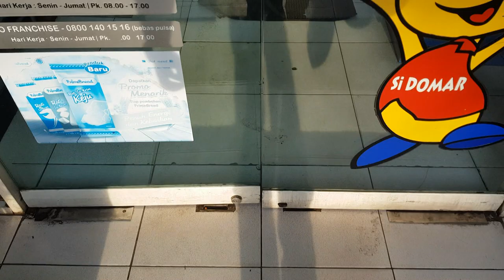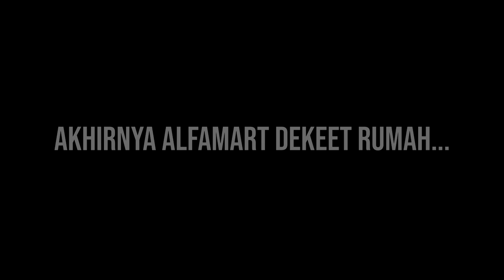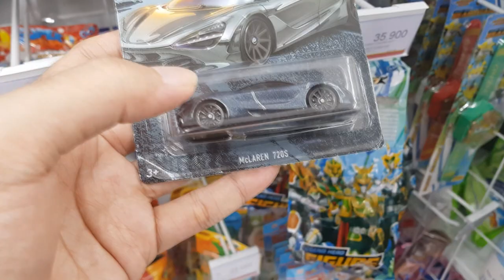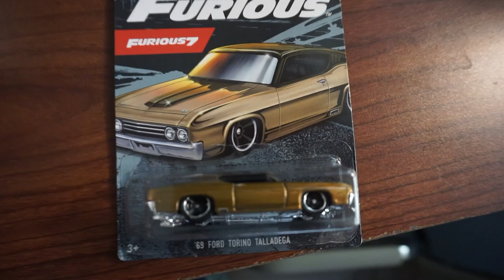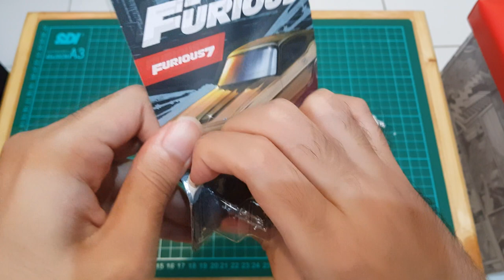HUNTING SERI FAST AND FURIOUS, SIKAT SEMUA GA NIH GUYS ?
Halooo semuanya, kali ini gue lagi nyari-nyari seri fast and furious nih gaes, walaupun telat tapi tetep cari fokusan ...